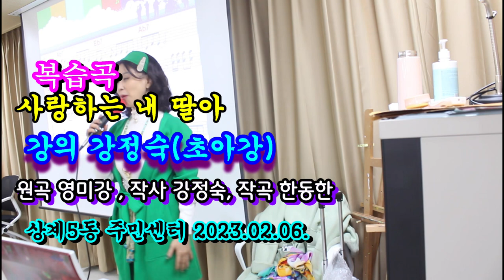복습곡@행복의 종착역@사랑하는 내 딸아@초아강@강정숙@노래교실@상계5동 주민센터@원곡 현정@영미강@작사 강정숙@작곡 한동한@2023년02월06일